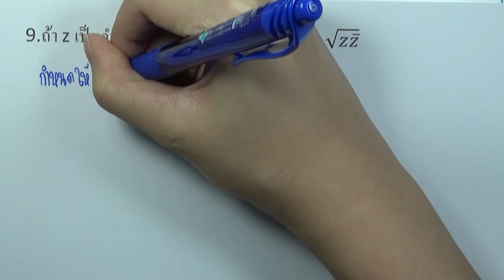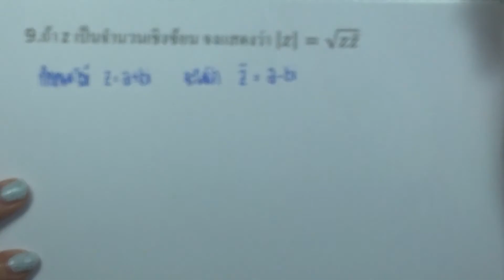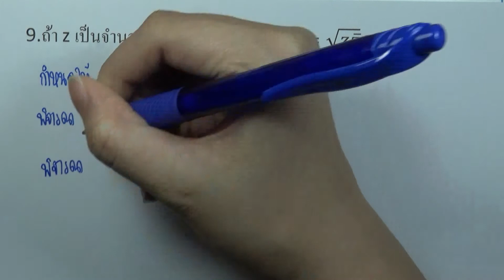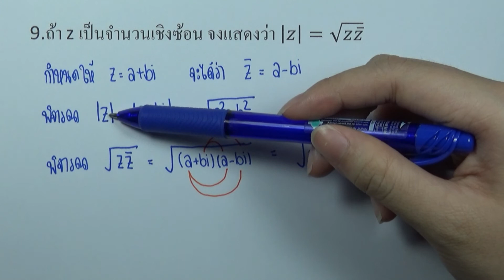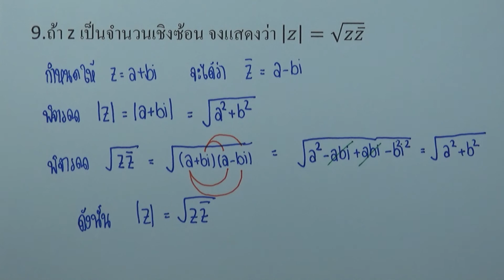จำนวนเชิงซ้อน : แบบฝึกหัด 1.4 ข้อ09